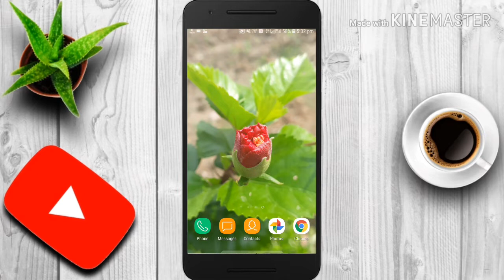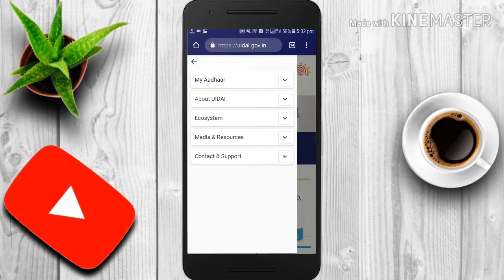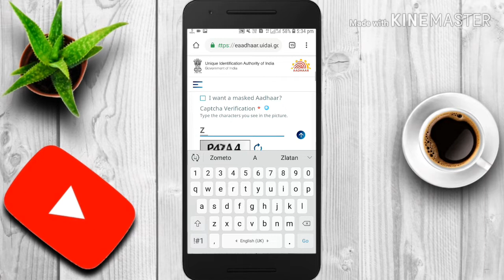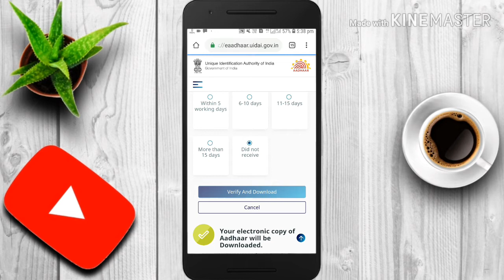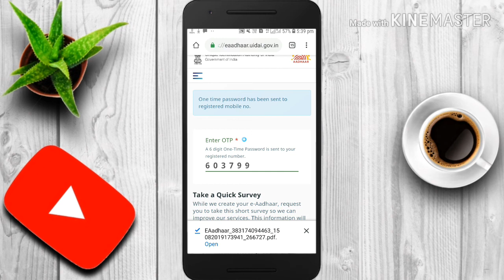आधार कार्ड मोबाइल से कैसे डाउनलोड करे | How to download Adhar card from mobile